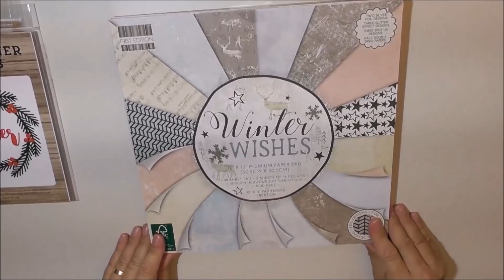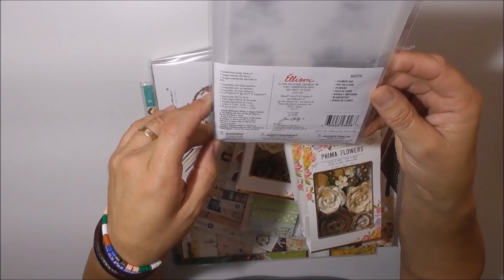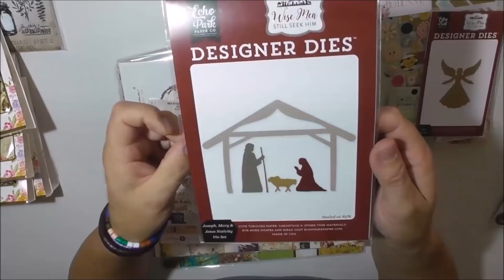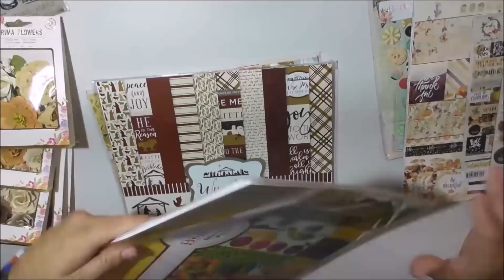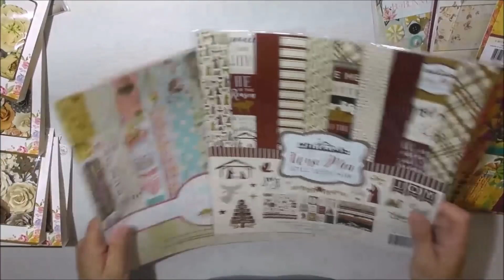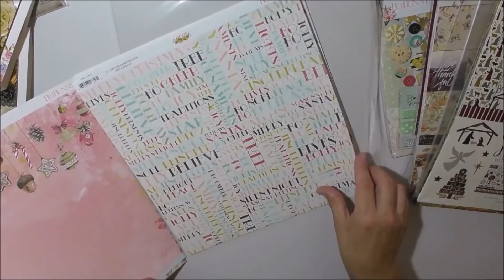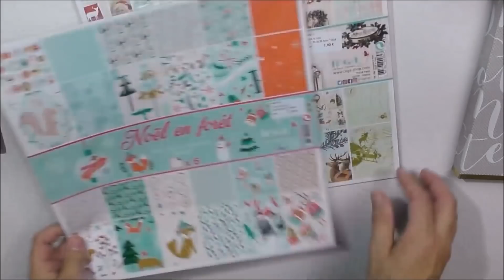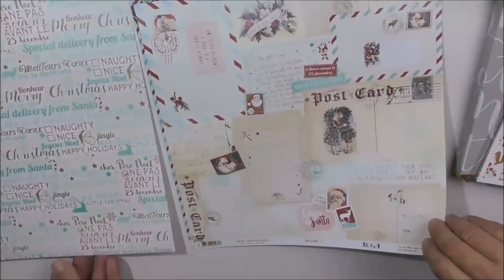Haul de Compras Navideñas!